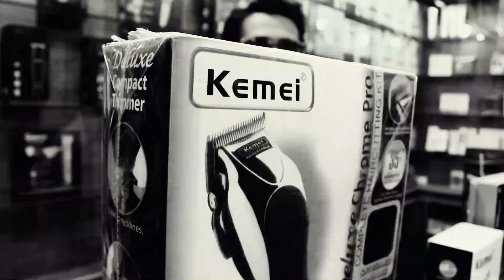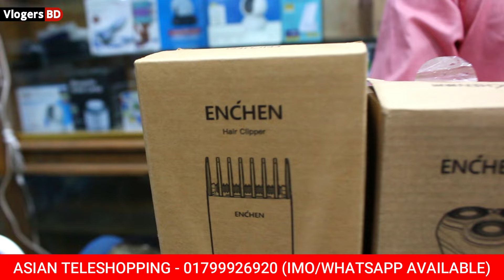ট্রিমার মেশিন কিনুন 🔥পাইকারি দামে | Trimmer Machine Price In Bangladesh 2024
চুল কাটার মেশিনের দাম জানুন | Trimmer price in Bangladesh 2024| Trimmer price in BD 2024
পাইকারি দামে ভালো ট্রিমার কিনুন | Trimmer price in Bangladesh 2023|Trimmer price in BD 2024

𝗦𝘁𝗼𝗿𝗲 𝗻𝗮𝗺𝗲 𝗮𝗻𝗱 𝗱𝗲𝘁𝗮𝗶𝗹𝘀 :

🏠 Asian Teleshopping 🏠

Twin Tower Shopping Complex
Shantinagar, Dhaka - 1217
(3rd Floor), Shop No - 416

𝗪𝗮𝗿𝗻𝗶𝗻𝗴 :

⫐ যে কোন পণ্য কেনার আগে যাচাই করে তারপর কিনুন।
⫐ অনলাইনে কোন প্রকার  আর্থিক লেনদেন করার ব্যাপারে সতর্ক থাকুন।
⫐ কোন প্রকার আর্থিক লেনদেনের সাথে 𝗩𝗹𝗼𝗴𝗲𝗿𝘀 𝗕𝗗 চ্যানালের কোন সম্পর্ক নেই।

আপনার দোকানের জন্য ভিডিও করাতে যোগাযোগ করুনঃ

📌 একনজরে ঘুরে আসুন.